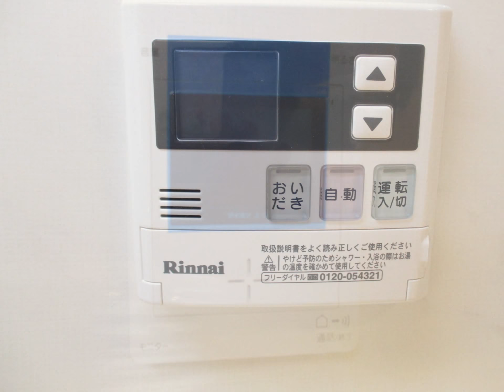秀和深川森下町レジデンス2rooms/㈱インテグリティ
≪清澄白河エリア×2roomsリノベーション≫
2駅3路線利用可（半蔵門線・大江戸線・新宿線）
家具・照明付売り物件
新規内装リノベーション
TVモニター付インターホン
エコカラット
玄関人感センサー
追炊き付保温浴槽などなど設備充実♪

中古マンションのご購入・ご売却は
≪仲介手数料20％OFF～最大無料≫
門前仲町駅から徒歩2分
『株式会社インテグリティ』にお任せ下さい！